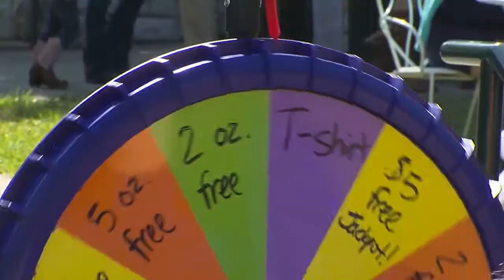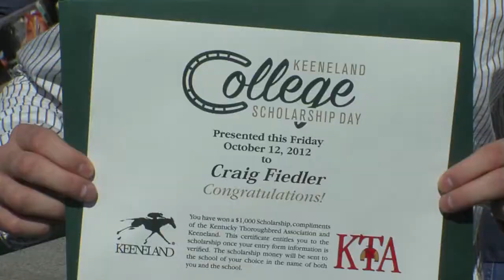Keeneland: College Day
Students get in the game on Keeneland's annual College Scholarship Day.